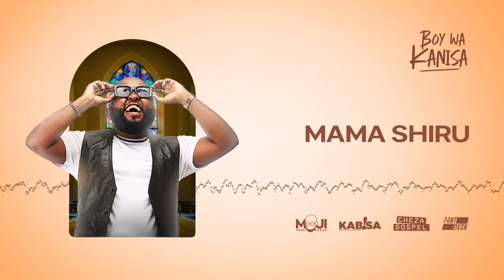Moji Shortbabaa - Mama Shiru (Official audio)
Written and performed by Moji Shortbabaa
Produced by Alexis on the Beat
Mixed and mastered by Majic Mike

Artwork & Animation by PRNTDVSN